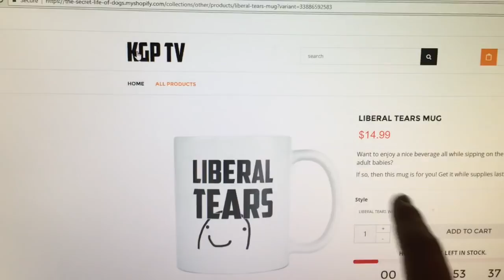The Day Ben Shapiro Killed Black Lives Matter..